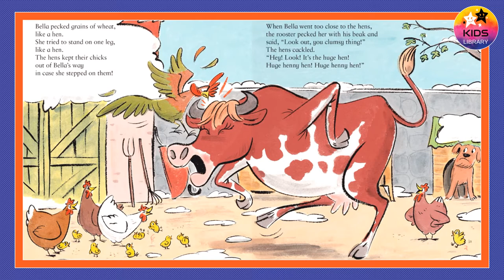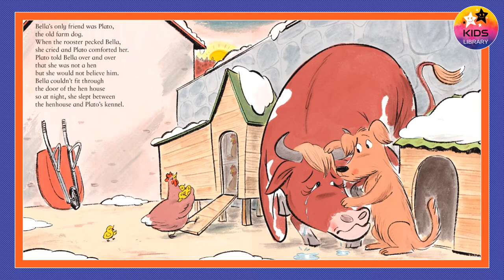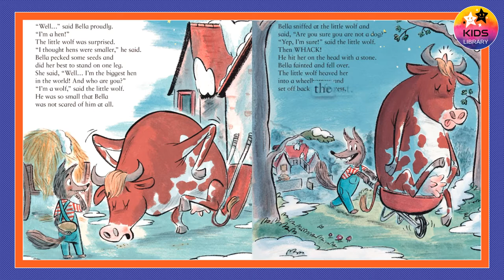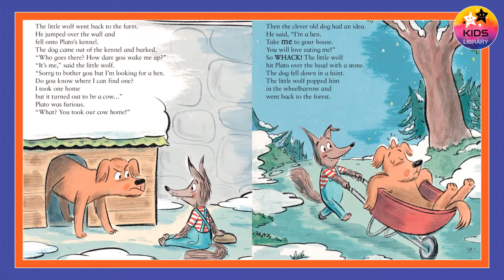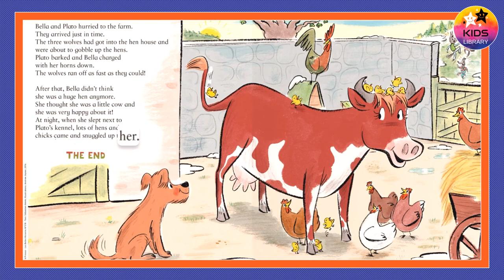Bella the cow who thought she was a hen